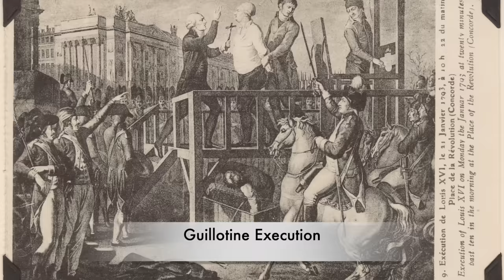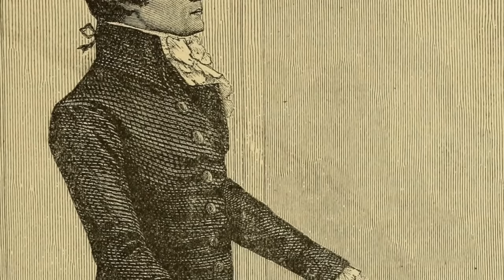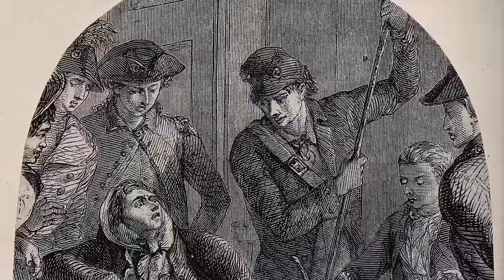The Head Of Robespierre - The Tyrant Of Terror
One of the leading figures in the French Revolution and also the Reign of Terror that came after was Maximilien Robespierre. Robespierre was a brutal man who championed the executions of over 17,000 people who were marched into public squares in France where they were executed on the guillotine. His idea was that using terror and fear would stop people from questioning the new order, and Robespierre wanted to stamp out all of the notions and feelings of monarchy that could be found within the French civilians. But despite the guillotine blade falling dozens of times a day across the country, Robespierre himself would fall from grace and he was executed himself. People got tired of the fear, and Robespierre  was executed on the same guillotine as King Louis XVI in Paris at the Place de la Revolution. But after his death, his head was then subjected to a cast by Madame Tussaud, and this shows the harrowing final moments of the man regarded by many as a despotic tyrant. But what is the story of the head of Robespierre?